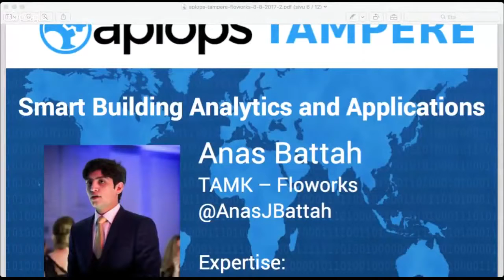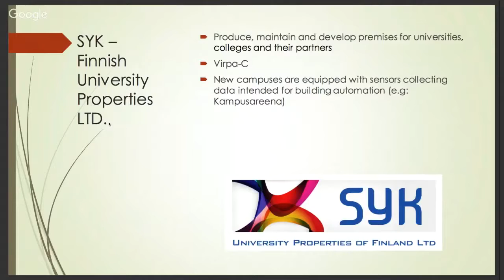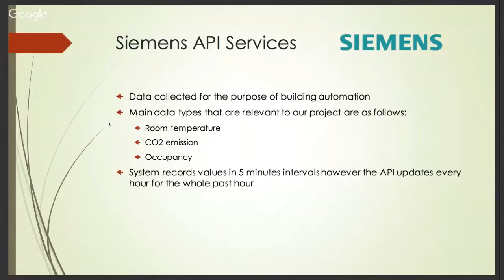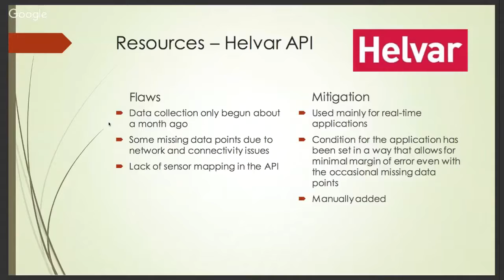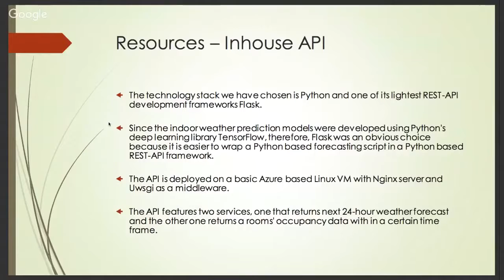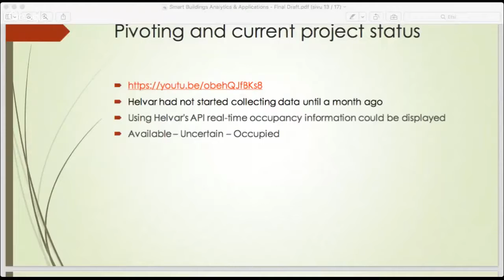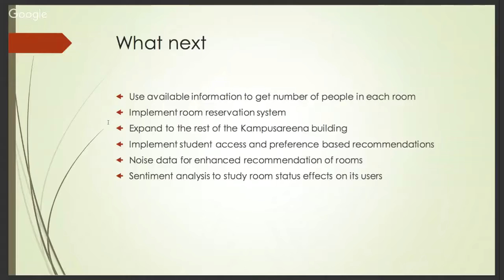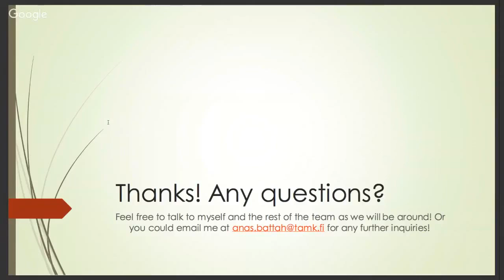APIOps® Tampere - Smart Building Analytics and Applications. - Anas Battah, TAMK - Floworks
Presented at APIOps meetup in Tampere Aug 8th.